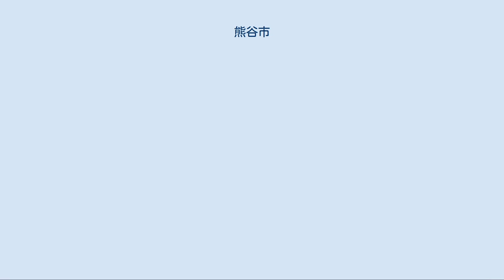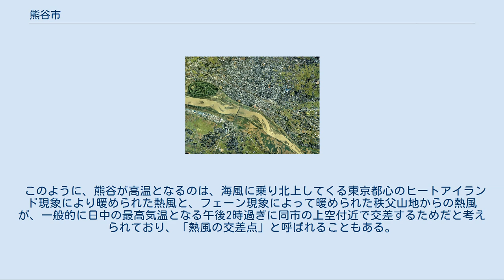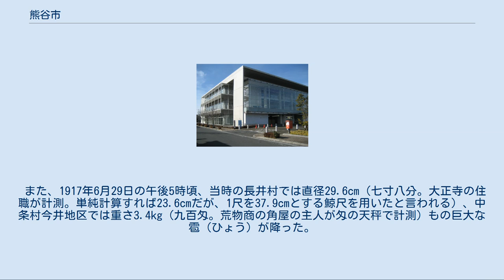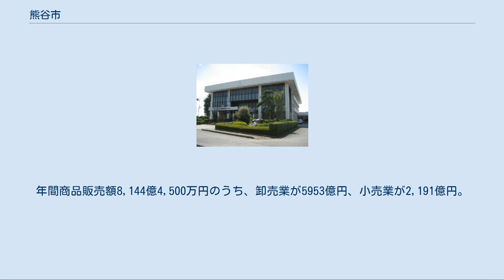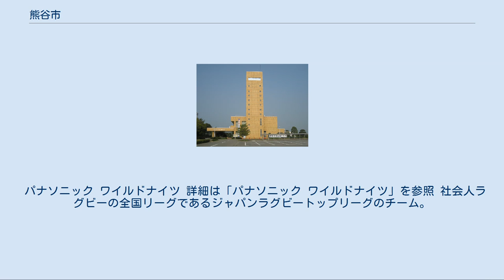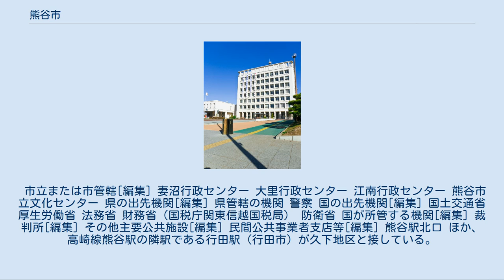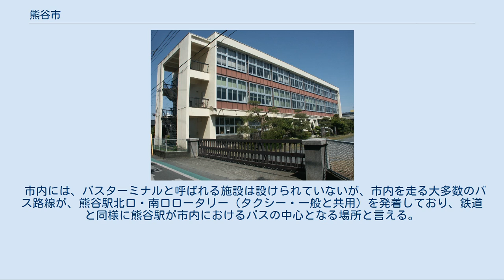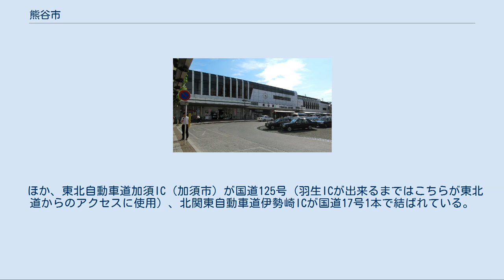熊谷市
熊谷市（くまがやし）は、埼玉県の北部に位置する市。
 人口は約19万人であり、県内9位である。
首都圏整備法第2条第5項に規定する都市開発区域となっている（旧妻沼町、旧大里町、旧江南町の区域を除く）。
 埼玉県北部地区で最大の人口数を誇り、北部の経済の一大拠点であり、特例市（施行時特例市、中核市移行予定無し）・業務核都市（深谷市と一体指定）・景観行政団体・特定行政庁に指定されている。
江戸時代には中山道の宿場・熊谷宿が置かれ、宿場町として栄えた。
現在でも市内には国道17号をはじめとする4本の国道（および各線の計6つのバイパス）、9本の主要地方道、上越新幹線をはじめとする3本（JR上越新幹線・JR高崎線・秩父鉄道秩父本線）の鉄道路線が通過しており、交通の要衝としての役割を果たしている。
また人口は県内第9位であるが、農業産出額県内第2位、商品販売額県内第3位、製造品出荷額県内第4位であり、埼玉県北部における経済上の一大拠点をなしている。
 2005年10月1日に熊谷市と大里郡妻沼町、同郡大里町が合併（新設合併）し、新たに「熊谷市」が設置された。
また、2007年2月13日には大里郡江南町を編入し、埼玉県北部では初の20万人都市となったことにより、諸手続きを経て、2009年4月1日に特例市の指定を受けた。
 1990年代以降、夏の気温の高さが全国的に知られるようになった（詳細は後述）。
首都の東京に近く、歴史的に古くから熊谷という地名が知られていることも相まって、「暑い町」としてメディアに取り上げられる頻度も高い。
 「熊谷」の発音に関して、主に平らな発音と、“マ”にアクセントを付ける発音（ただし、「熊谷市」「熊谷駅」などと続ける場合は平らになる）の2種類が混在している。
この件に対し、2019年当時の富岡清市長は「平らに発音するのは以前からの地元での慣用、“マ”にアクセントを付けるのは共通語的。現在の市民にはどちらも自然に受け入れられており、慣用的な呼び方を大切にしたいが、それぞれ親しみのある呼び方をして欲しい」とし、平らな発音を大切にしつつも、それを正として統一する考えは持っていない。
 夏場の高温・猛暑に関する多くの最高記録が観測されている。
 このように、熊谷が高温となるのは、海風に乗り北上してくる東京都心のヒートアイランド現象により暖められた熱風と、フェーン現象によって暖められた秩父山地からの熱風が、一般的に日中の最高気温となる午後2時過ぎに同市の上空付近で交差するためだと考えられており、「熱風の交差点」と呼ばれることもある。
 冬場においては、冷たく強い北風（赤城おろし）が吹くとともに朝は氷点下まで冷え込む日も多く1月の平均最低気温は-0.7°Cとなっている。
ただし、この数値はさいたま市の-1.5°Cより高く、越谷市の-0.5°Cについで県内では2番目に高く、都内でも府中市の-0.9°C、千葉県内でも佐倉市の-2.0°Cより高く、東京都心に近い都市とさほど変わらない。
これは赤城おろしのフェーン現象により冷え込みが抑えられるためである。
さらに、昼間は10°C前後まで上がることも多く内陸にありながらも冬の気温は高い。
1月の平均最低気温は1961〜1990年平年値の-1.8°Cより大幅に上昇している。
雪の降る日数も赤城おろしのフェーン現象により比較的少なめであるが、平成26年豪雪にて、熊谷市では最大積雪量62cmを記録し、これまでの最大積雪量であった43cmを大幅に上回る記録を出し、近隣の深谷市や行田市とともに農業用ハウスや店舗、彩の国くまがやドームの屋根や窓が破損し、農作物に甚大な被害を被った。
 年間の平均気温は15.0°C、平均降水量は1286.3mm、平均風速は2.4m/s。
平均日照時間は2042.1時間で、一年のうち最も日照が多い地域の一つである（1981〜2010年平年値）。
 また、1917年6月29日の午後5時頃、当時の長井村では直径29.6cm（七寸八分。大正寺の住職が計測。単純計算すれば23.6cmだが、1尺を37.9cmとする鯨尺を用いたと言われる）、中条村今井地区では重さ3.4kg（九百匁。荒物商の角屋の主人が匁の天秤で計測）もの巨大な雹（ひょう）が降った。
これは当時の熊谷測候所の調査によるもので、今まで観測された中では世界一の大きさであるとされる。
市内には熊谷測候所から発展した気象庁熊谷地方気象台がある。
 熊谷市中心...